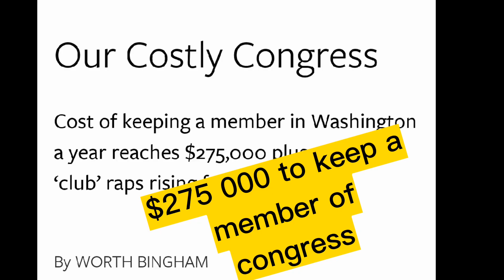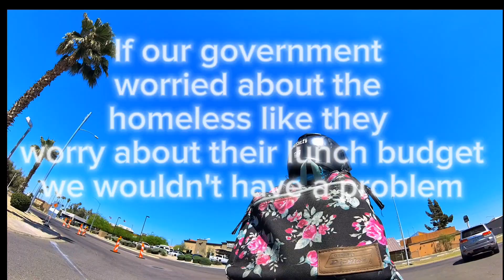Let's hand out 40 Burritos! contentcreator arizona arizona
Feeding the homeless has always been a huge passion of mine. It is gut wrenching seeing how many are impacted. Can't even trust organizations to be using their funds appropriately. this world is needing a change.
Right now my only pans funds goes towards my Hot Wheelz project, however any twitch donations will go directly to this. I hope I can get this project to grow and start making a bigger change.

linktre.e/tantricsuccubus